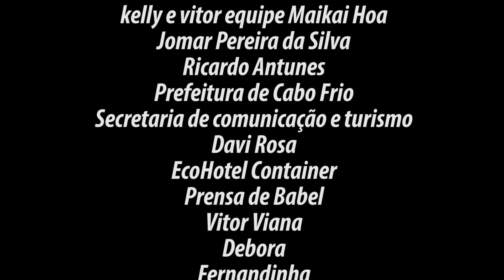Zirk Botha chega em Cabo Frio e bate record Cabo a Cabo...e cruze do Atlântico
Ele nos conta um pouco como foi a sua épica travessia do Atlântico...
Row2Rio
Cape2Cape